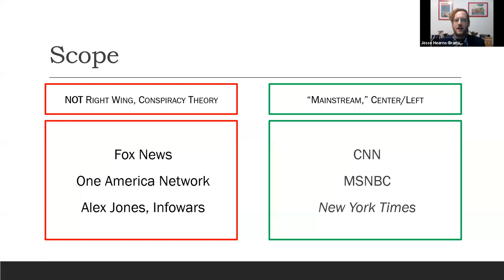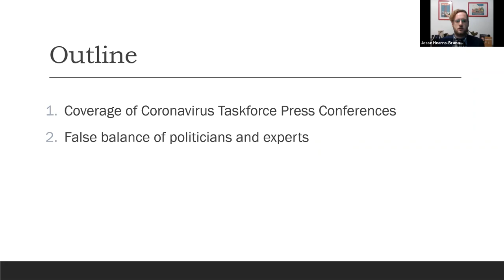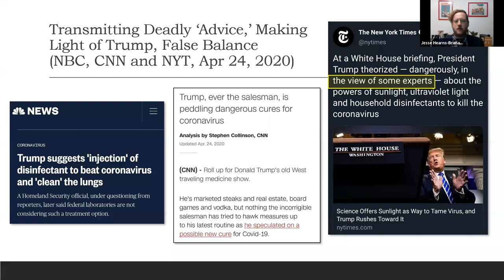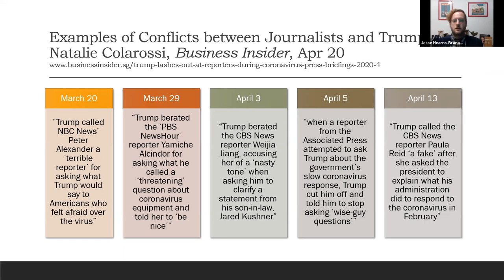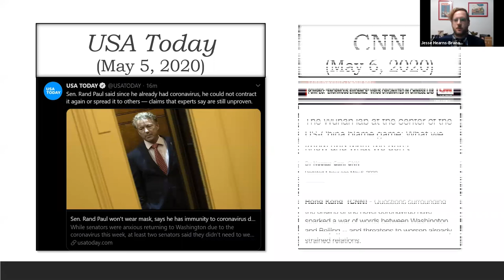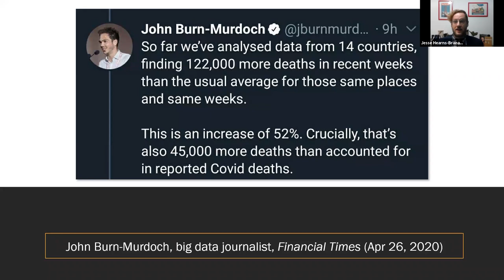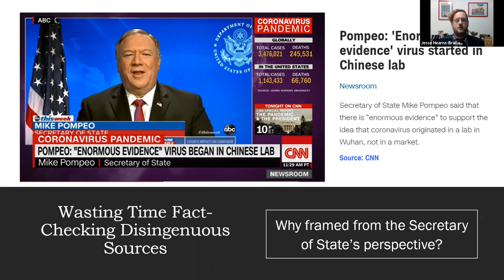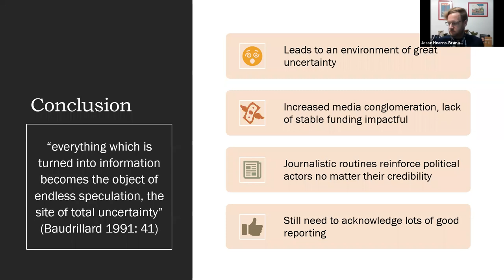The Role of American Journalism During a Pandemic: Uncertainty and Lessons not Learned - Lecture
This public lecture discusses five main criticisms of US journalism's coverage of the COVID-19 epidemic, 1) Coverage of Coronavirus Taskforce Press Conferences, 2) False balance of politicians and experts, 3) “Horse race” reporting of statistics, 4) Lack of medical reporters, and 5) Wasting Time Fact-Checking disingenuous sources. It is followed by a Q&A session.

The lecture was given via Zoom on May 7, 2020, as part of One World Under the Pandemic Online Public Lecture Series organized by Beijing Normal University-Hong Kong Baptist University United International College's Division of Humanities and Social Sciences.

Dr. Jesse Owen Heanrs-Branaman, Assistant Professor of International Journalism at United International College (dhss.uic.edu.hk/en/staff/2012-dr-jesse-owen-hearns-branaman). He holds a PhD from the University of Leeds, an MA in International Communication Studies from the University of Nottingham, and a BA in Radio and Television from San Francisco State University. He has taught communication, media, and journalism studies at the University of Sheffield, University of Leeds, and Leeds Beckett University in the UK,  Beijing Normal University-Hong Kong Baptist University United International College, Zhejiang Wanli University and the University of Nottingham in China, and the National Institute of Development Administration in Thailand. His research interests include post-structuralism, ideology, critical linguistics, political economy of news, comparative journalism, and epistemological theory. He has published two books, Journalism and the Philosophy of Truth: Beyond Objectivity and Balance (Routledge: 2016), and The Political Economy of News in China: Manufacturing Harmony (Lexington: 2015).